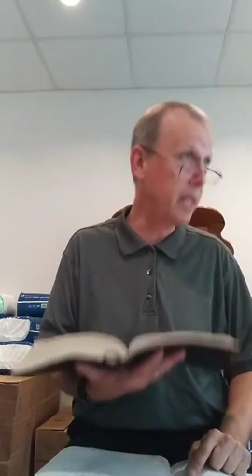TST Bible Study #113 Luke 21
Every week we go live on Facebook but decided to bring those videos to YouTube to spread God's Word.